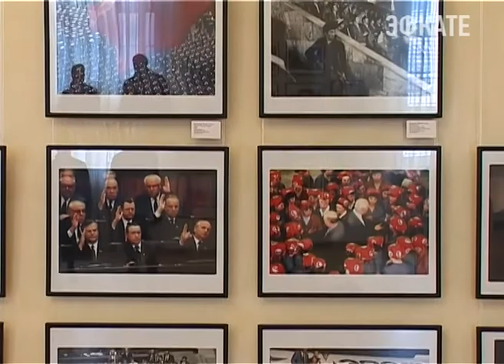В Сочи представлена советская эпоха в фотографиях. Новости 24 Сочи Эфкате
В Художественном музее открылась выставка лучших снимков фотожурналистов, участвовавших в конкурсе World Press Photo.
Сочи. Новости.
Телеканал Эфкате.